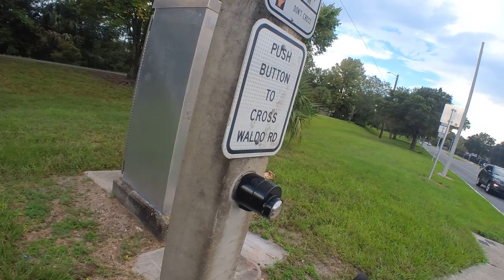Baby Ducks, A Ride in the Park and TOP SPEED run by the Highway